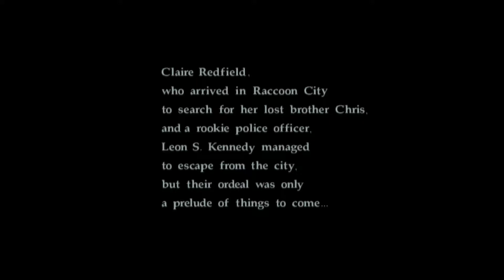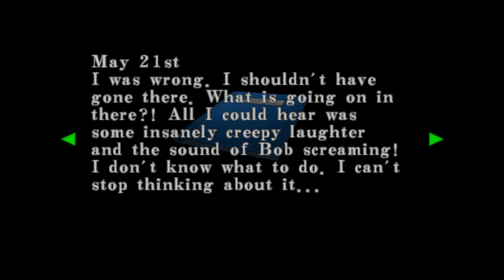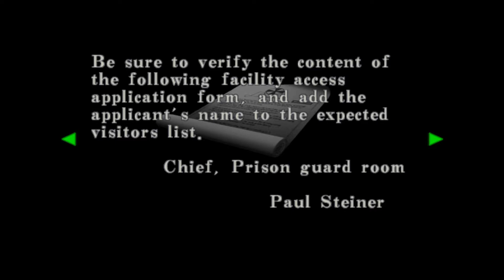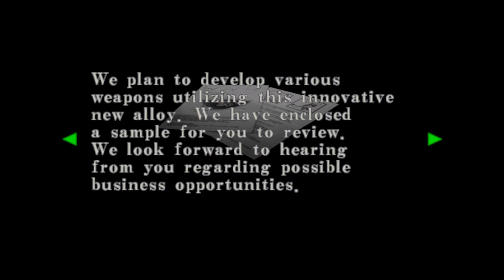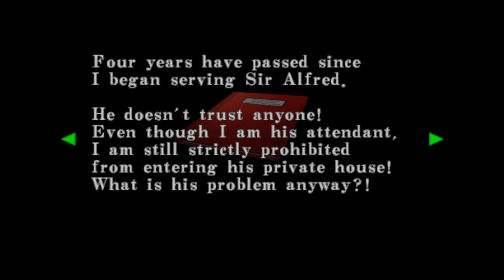Let's Play Resident Evil Code Veronica X 1: Graveyard Mosh